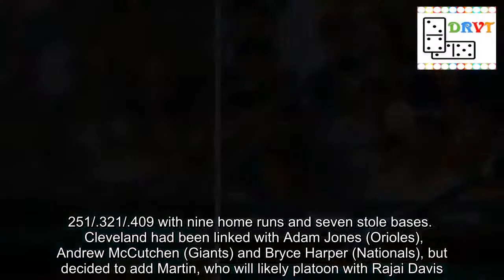MLB trade news: Indians acquire Leonys Martin from Tigers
The Indians have acquired outfielder Leonys Martin and minor league pitcher Kyle Dowdy from the Tigers for minor league prospect Willi Castro.   We’ve acquired OF Leonys Martín and minor league RHP Kyle Dowdy from DET for INF Willi Castro.Some notes on Martín:+ Sports a 2.1 fWAR with 9 HRs+ His 9 OF assists this year is tops in the AL+ Since 2013, his 59 OF assists are tied for 2nd-most in MLB#RallyTogether Cleveland Indians (@Indians) July 31, 2018  Martin, who is arbitration eligible after this season, is slashing .251/.321/.409 with nine home runs and seven stole bases.    Cleveland had been linked with Adam Jones (Orioles), Andrew McCutchen (Giants) and Bryce Harper (Nationals), but decided to add Martin, who will likely platoon with Rajai Davis.  Martin, 30, has 47 career home runs and 122 stolen bases in seven MLB seasons.